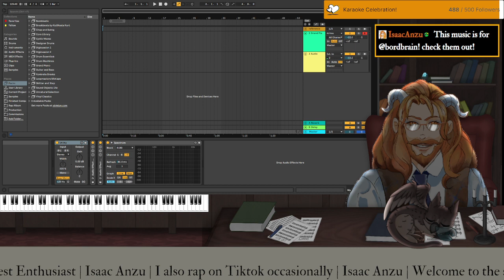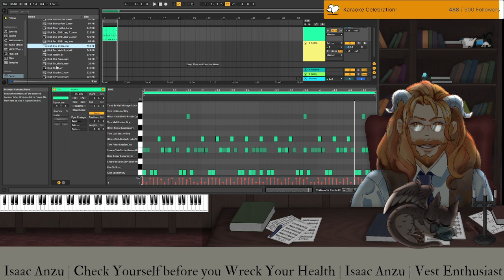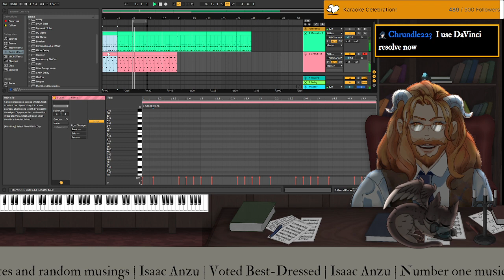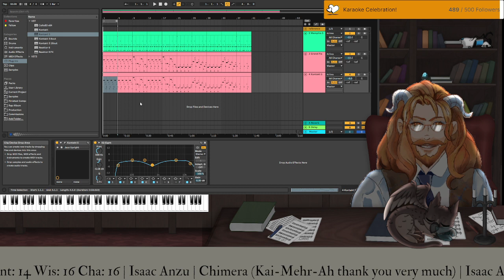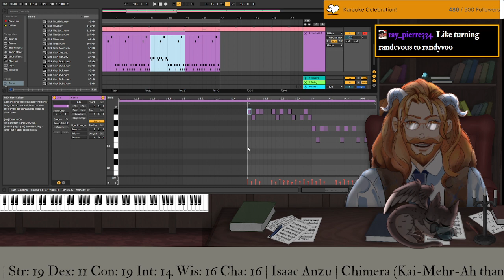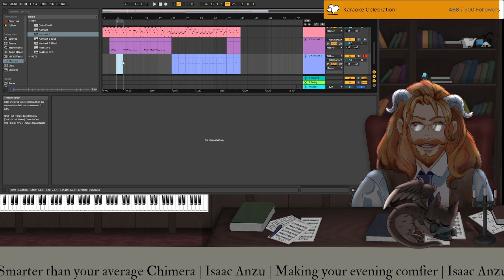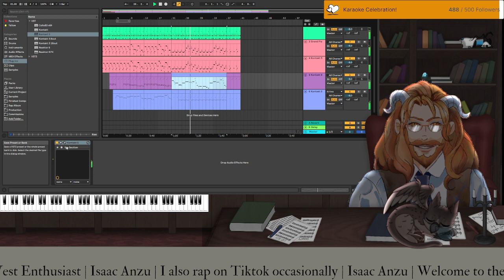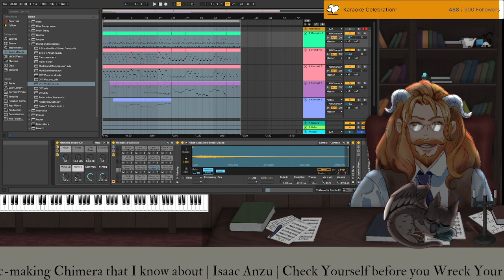The Hell with Romancin'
Let's get sexxxy